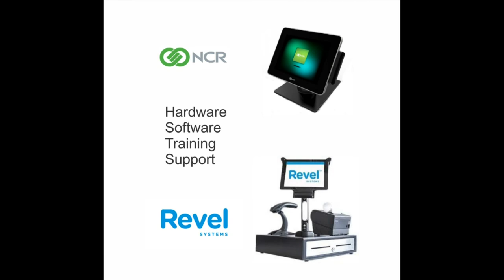Mighty Sound of Maryland in parking lot 1 UCF week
The Maryland Band does the "truck" around the parking lot and into the Stadium on 9/23/2017